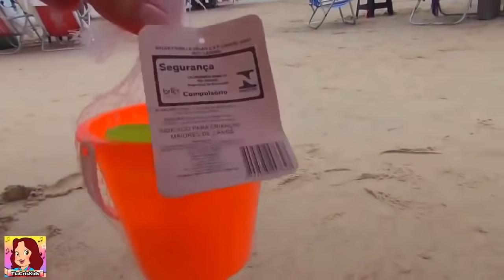Turma da Mônica baby na praia ! Que legal !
PRAIA BEACH BABY AT SEA Turma da Mônica baby

Tradução da Descrição do Vídeo em Várias Línguas:
Em Inglês / In English:
Monica's baby gang on the beach! Very Nice!

Em Espanhol / In Spanish:
La pandilla de bebés de Monica en la playa! ¡Muy agradable!

Em Alemão / In German:
Monica Baby Bande am Strand! Sehr schön!

Em Chinês / In Chinese:
莫妮卡在海滩上的婴儿团伙！ 非常好！

Em Russo / In Russian:
Детская банда Моники на пляже! Очень хорошо!